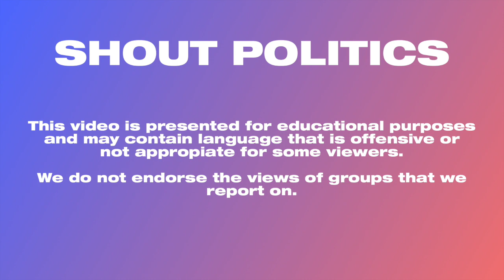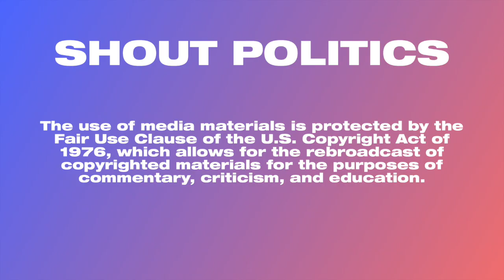Margaret Brennan Grills Bill Barr on Clearing Protesters